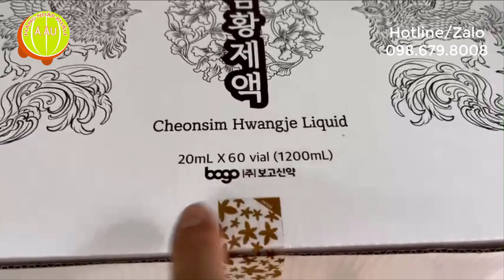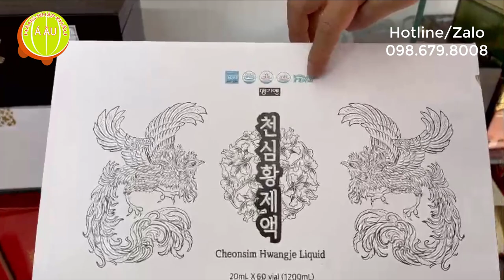Tinh chất Đông Trùng Hạ Thảo BOGO Hàn Quốc hộp gỗ 60 lọ I Hình Hổ, Hình Rồng, Hình Phượng Hoàng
Tinh chất Đông Trùng Hạ Thảo BOGO Hàn Quốc hộp 60 lọ x 20ml
Quy cách: hộp 60 ống x 20ml
Nhà sản xuất: Bogo Shinyak Co.,Ltd - Nhà máy Nongsan/106, Wonbuk 1-gil, Seongdong-myeon, Nongsan-si, Chungcheongnam-do

Link website Tinh chất Đông Trùng Hạ Thảo BOGO Hàn Quốc

Giới thiệu Tinh chất Đông Trùng Hạ thảo Hàn Quốc BOGO (bổ dược tăng lực)
Tinh Chất Đông Trùng Hạ Thảo Hàn Quốc hộp 60 ống là sản phẩm cao cấp của Công ty BOGO Hàn Quốc, đây là là hỗn hợp chiết xuất từ các loại thảo dược quý hiếm với thành phần chính là Đông Trùng Hạ Thảo, xuất xứ từ Hàn Quốc kết hợp với các thượng dược khác của Hàn Quốc tạo nên sản phẩm bảo vệ sức khỏe có công dụng tuyệt vời trong việc bồi bổ sức khỏe, tăng cường thể lực, giúp giải độc, cải thiện tình trạng yếu sinh lý, rất tốt cho hệ hô hấp và tim mạch.

Bổ dược tăng lực BOGO Hàn Quốc hộp gỗ 60 ống (một số đại lý còn gọi là Tinh chất Đông Trùng Hạ Thảo ROYAL Hàn Quốc) là hỗn hợp chiết xuất từ đông trùng hạ thảo và các loại thảo dược quý hiếm xuất xứ từ Hàn Quốc. Đây là một trong các sản phẩm cao cấp của Hàn Quốc được Hàng Nhập Khẩu Á Âu tiếp thị và phân phối toàn quốc, dùng để bồi bổ sức khỏe kỳ diệu cho người mới ốm dậy, người già, người bị bệnh, người luyện tập thể thao, người cần tăng cường sức khỏe.

Thành phần của Tinh chất Đông Trùng Hạ thảo Hàn Quốc BOGO (bổ dược tăng lực)

- Táo đỏ: tính ôn vị ngọt bổ ngũ tạng tặng cường tiêu hóa tốt cho dạ dày đường ruột, bổ khí huyết cung cấp protein vitamin C giúp an thần tim loạn nhịp, phòng ngừa ung thư tiền liệt tuyến ung thư phổi và một số bệnh ung thư khác.

- Nước bổ dược tăng lực chứa Angelica hay bạch chỉ giúp giảm đau nhức đầu tăng sức đề kháng phòng cảm cúm ngạt mũi, phong thấp các bệnh viêm nhiễm, ngoài ra còn giúp giảm thâm nám xạm da giúp máu dưới da lưu thông tốt hơn.

- Bổ dược tăng lực có công dụng bồi bổ can thận trị các chứng đâu lưng mỏi gối da xanh gầy hoa mắt chóng mặt. Sơn thù du kết hợp với địa hoàng giúp hỗ trợ điều trị các chứng như di tính hoạt tinh sinh lý yếu bất lực.

- Câu kỷ tử: giúp hỗ trợ điều trị tiểu đường tốt cho bệnh nhân ho lao viêm phôi, người suy nhược, giúp bồi bổ tinh khí chống lão hóa tăng cường hệ miễn dịch.

- Nhung hươu: tăng cường sức khỏe hệ thống cơ, giảm stress mệt mỏi, tăng cường hệ thống đề kháng giúp vết thương mau lành, bổ sung nhiều protein acid amin khoáng chất quý hiếm. Theo y học cổ truyền nhung hươu có công dụng sinh tinh bổ tủy ích huyết.

- Ngũ vị tử bắc: có công dụng chữa ho, khô miệng hay khát nước mệt mỏi, các chứng di tinh, mồ hôi trộm.

- Bột maca: trong bổ dược tăng lực giúp tăng khả năng chịu đựng của cơ thể tăng cường hệ cơ bắp thúc đẩy tuần hoàn máu chắc xương tăng cường trí nhớ, tăng cường ham muốn tình dục, tốt cho tiền luyệt tuyến, giảm quá trình lão hóa mãn dục mãn kinh ở nam và nữ.

- Địa hoàng: hay còn gọi là thuốc sinh địa có tính mát, được sử dụng rộng rãi trong các bài thuốc bổ thận, bổ huyết. Dược thảo này có tác dụng chữa sốt cao, ho lâu ngày, chảy máu, táo bón và giúp an thai

- Cát cánh: hay còn được gọi là kết cánh, mộc tiện, bạch dược, cánh thảo hay phù hổ,... Cát cánh có chứa các thành phần hóa học như Methyl 2-O-Methylplatyconate-A, Platycodin C, D, A, Polygalin acid, Platycogenic acid, b-D-Glucoside, a-Spinasteryl, a-Spinasterol,... Vì vậy, cây thuốc cát cánh có tác dụng tuyên thông phế khí, loại bỏ đờm, tiêu nùng, bài nùng và lợi yết,... Đồng thời cát cánh chủ trị các chứng do phong hàn, bế tắc ở phế như cổ họng sưng đau, ho có đờm, tắc tiếng hoặc khàn tiếng,...

- Đương quy: thường được dùng để chữa bệnh về nội tiết, chữa đầy hơi và điều trị bệnh viêm khớp cũng như các bệnh về da. Ngoài ra, đương quy còn là thuốc diệt khuẩn nhẹ và có thể chữa đau bụng, co thắt cơ bắp và giảm triệu chứng viêm phế quản.

- Nấm Linh Chi: có công dụng Ổn định huyết áp. Cân bằng chỉ số cholesterol. Hạn chế nguy cơ mắc bệnh tim mạch. Tăng cường chức năng cho gan và thận. Phòng ngừa bệnh đường hô hấp như hen suyễn. Giảm nguy cơ mắc cúm do vi khuẩn xâm nhập. Đẩy lùi một số căn bệnh thế kỷ nguy hiểm. Hỗ trợ trong điều trị ung thư

Công dụng của Tinh chất Đông Trùng Hạ thảo Hàn Quốc BOGO (bổ dược tăng lực)
Hướng dẫn sử dụng Tinh chất Đông Trùng Hạ thảo Hàn Quốc BOGO (bổ dược tăng lực)
xin xem link website Hàng Nhập Khẩu Á Âu

Tinh chất Đông Trùng Hạ thảo Hàn Quốc BOGO (bổ dược tăng lực)
được Hàng Nhập Khẩu Á Âu tiếp thị và phân phối toàn quốc
00:00 Đông Trùng Hạ Thảo BOGO Hàn Quốc
01:00 Đông Trùng Hạ Thảo hình Hổ
04:00 Đông Trùng Hạ Thảo hình Phượng Hoàng
05:00 Đông Trùng Hạ Thảo hình Rồng